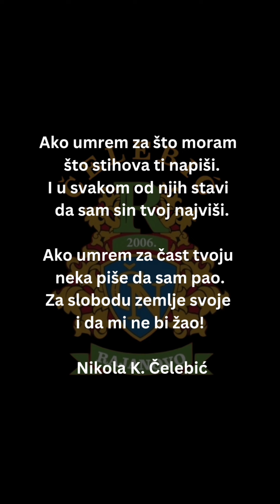Nije mi žao da umrem za svoju zemlju!